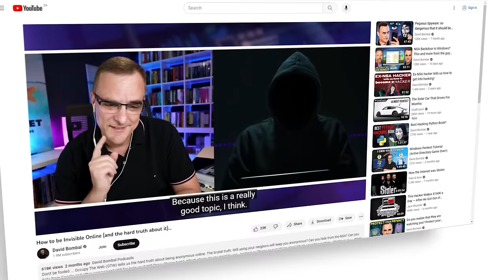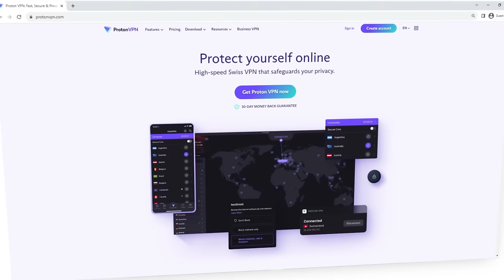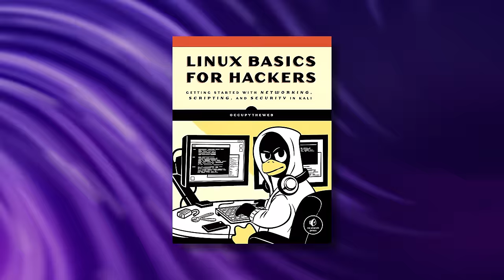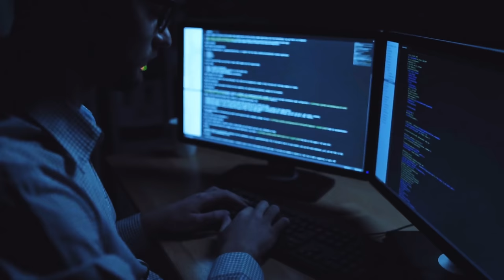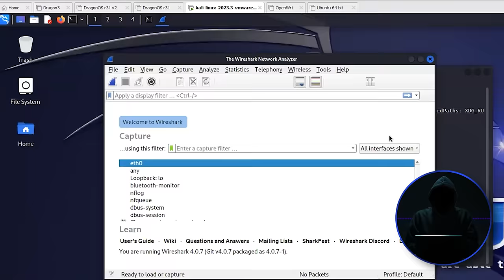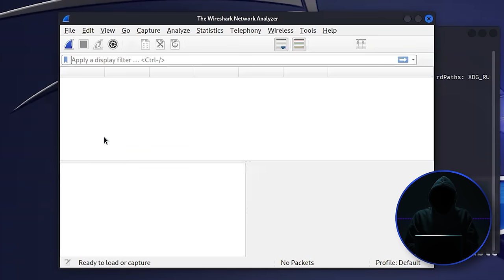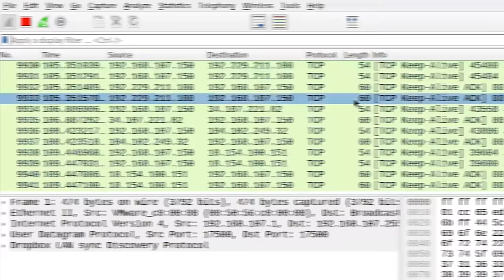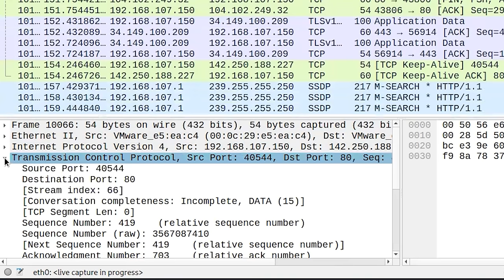Hacking Tools (with demos) that you need to learn in 2024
So you're got Kali Linux or Parrot OS installed. Now what? These are the top Hacking Tools that you need to learn.

// Occupy The Web Books //
Linux Basics for Hackers
Getting Started Becoming a Master Hacker
Network Basics for hackers

// MY STUFF //

// MENU //
00:00 - Coming up
00:45 - Proton VPN sponsorship segment
02:04 - Occupy The Web books
02:56 - "I've installed Linux. Now what?" // OTW's top 10 hacking tools
04:26 - Hacking tool #1: Wireshark // Wireshark demo in Linux
11:40 - Why you need to know Wireshark
14:03 - RFC in Wireshark explained
15:45 - hPing3 // Creating packets for DDOS
16:37 - Saving Wireshark packets
17:11 - Hacking tool #2: Nmap demo
27:48 - Nmap "stealth" scan
29:10 - Hacking tool #3: Shodan // Shodan demo
40:39 - Hacking tool #4: BurpSuite // BurpSuite free version demo in Linux
47:08 - Hacking tool #5: Metasploit demo
50:36 - What is the EternalBlue exploit?
51:20 - metasploit demo continued
54:06 - Testing EternalBlue in Metasploit
58:56 - Hacking tool #6: Snort // Snort demo
01:07:20 - Hacking tool #7: Nessus
01:10:29 - Hacking tool #8: Aircrack NG & Hashcat
01:17:50 - Hacking tool #9: Ghidra examples
01:19:57 - Hacking tool #10: HackRF // SDR radio hacking
01:23:07 - Future videos with OTW
01:23:51 - OTW's website
01:25:27 - Conclusion // Special offer for viewers

kali linux
parrot os
wireshark
nmap
hashcat
nessus
aircrack
cybersecurity
cybersecurity jobs
hacking
comptia
kali
kali linux